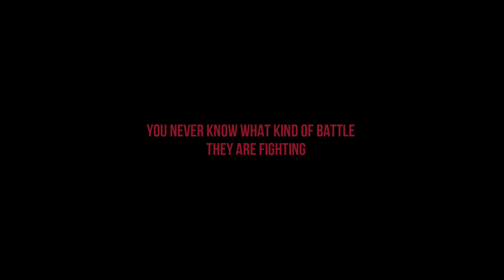Never Judge Too Quickly | Bachelor Bois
Never judge someone without knowing the whole story.You may think you understand but you don't.Yoy never know what kind of battle they are fighting .

-M.sameer.2002
-usmanshafiq958
-umertariq
-Bachelorbois

If you are reading This. We love you ❤️